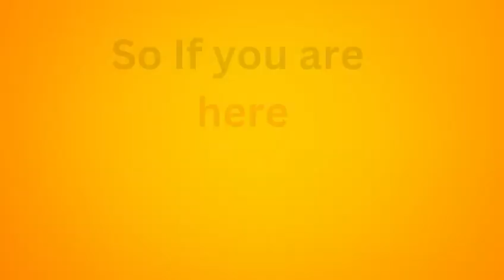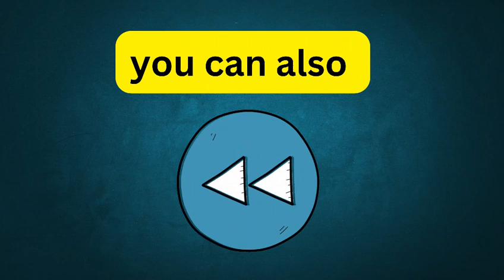Watch This Video If You Have 0 Robux... (Hurry Up!)